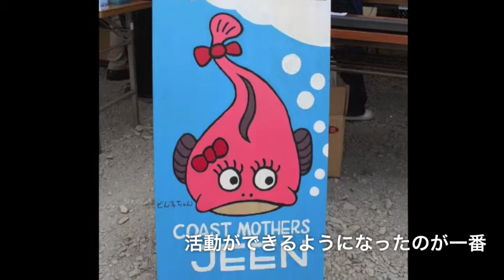浜の母ちゃん4人組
スマイルとうほくプロジェクトによるスマイルみやぎin石巻「満開フェスティバル」に出店されていたコーストマザーズJEENの豊島恵美子さんにお話を伺いました。
4名の女性漁業士が集まってはじめたJEEN。名前の由来はJUNKO EMIKO EMI NORIKO の頭文字だそうです。（今回は３名で出店されていました。）
JEENの皆さんは石巻の魚を地元の人に広める為の活動をされていて、今回はこのイベントに参加されていました。当初メニューはいか団子を予定されていたそうですが、いかが不漁のためアジ団子の冷やしうどんに変更されて販売していました。
普段は石巻しみん市場での活動がメインとのことで、お弁当、お惣菜など販売しているそうです。また、しみん市場とコラボしてお魚を獲って売るだけでなく、ワークショップを開催したり、料理の方法などを広めて購買につなげていく活動も今後されていくそうです。これからの活動にも注目です。